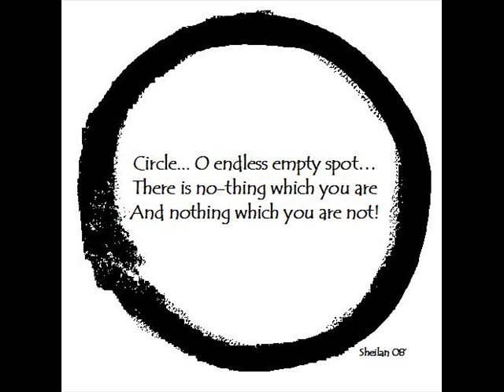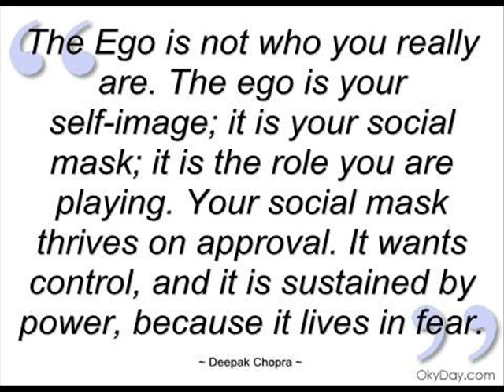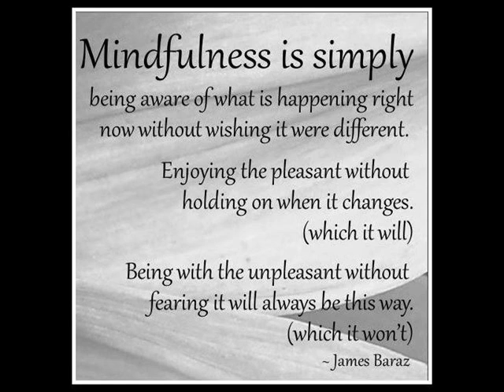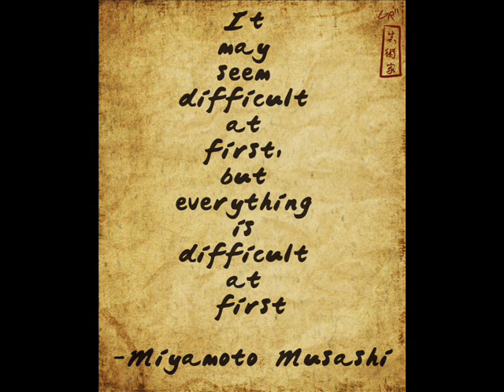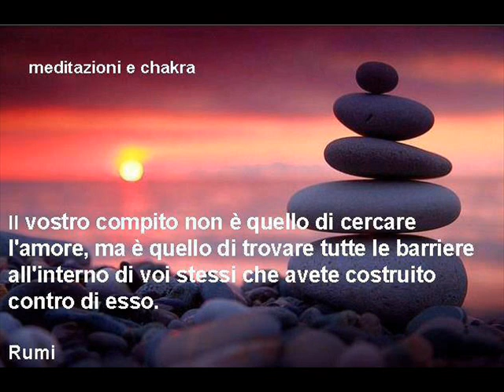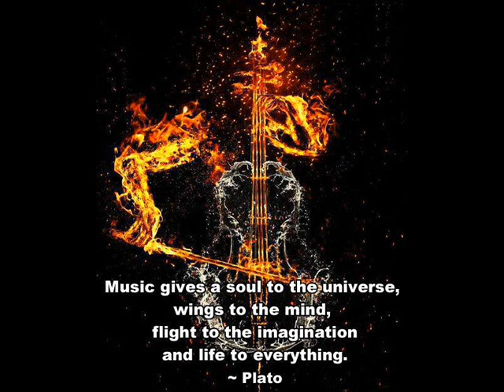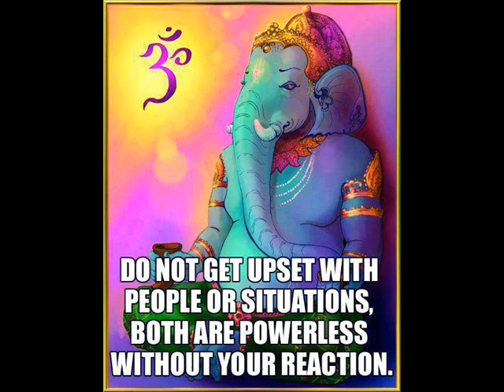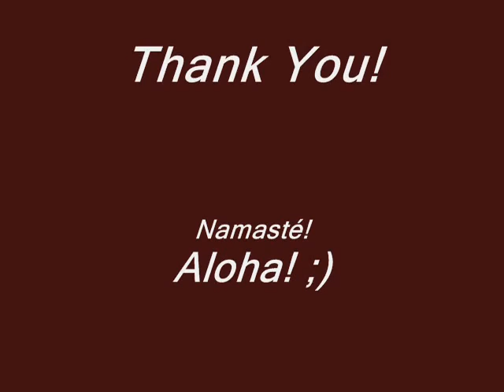Mikahel Raiden - Nakumende (w/GNG's Ten Strings)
Praying in old dialects, just Me and Shen. :D

Copyrighted Mikahel Shen Raiden 2014